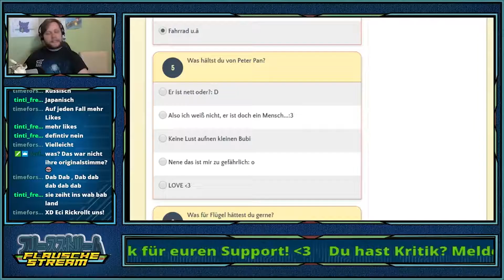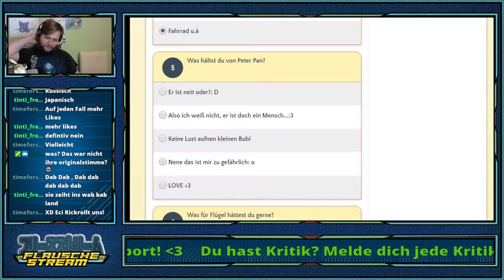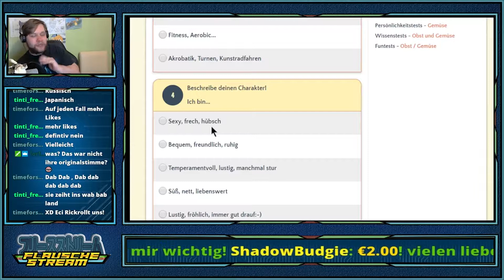Best of In Rolle 2017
Magst du was wissen oder hast du was auf den Herzen? Dann schreibe mich ruhig an.